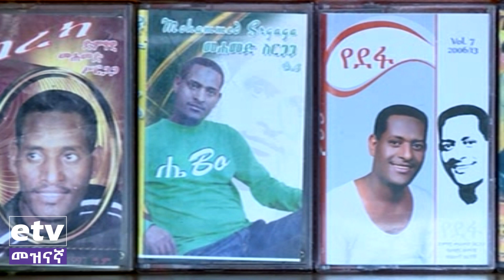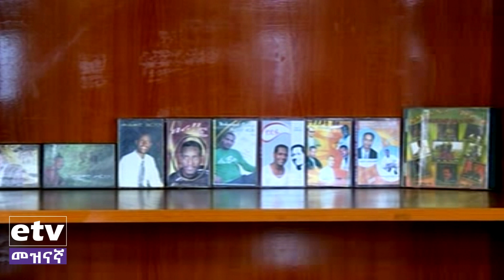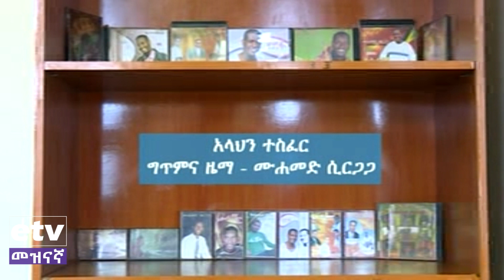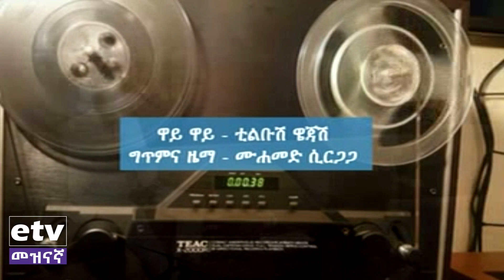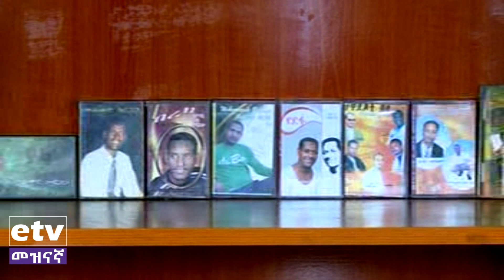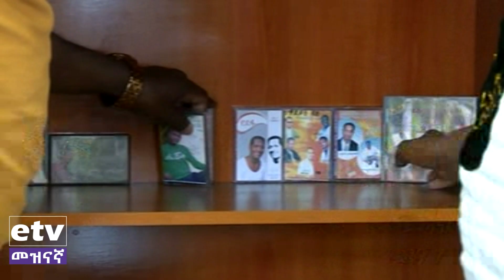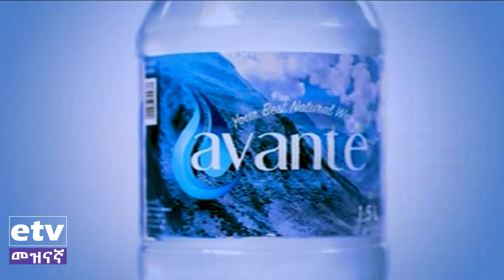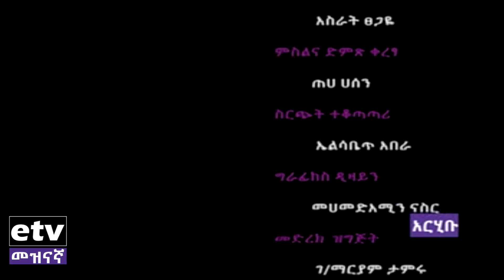etv አርሂቡ ከድምጻዊ ሙሃመድ ሲርጋጋ ጋር የተደረገ ቆይታ